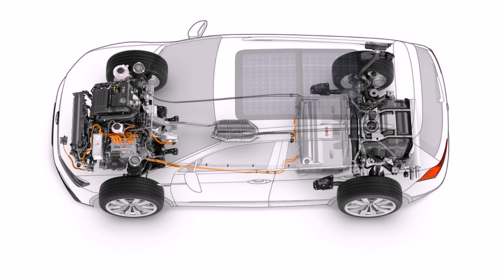Volkswagen Tiguan GTE Concept 2015